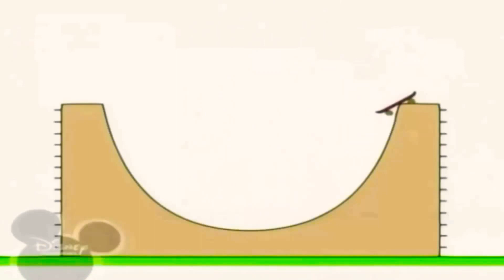17 квітня 2021 р.